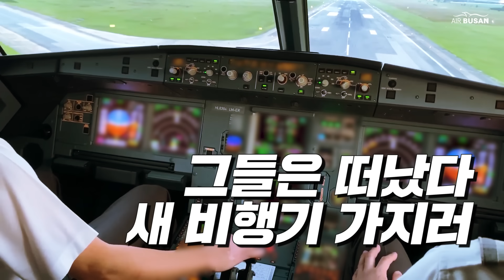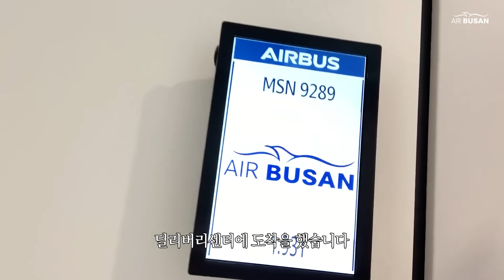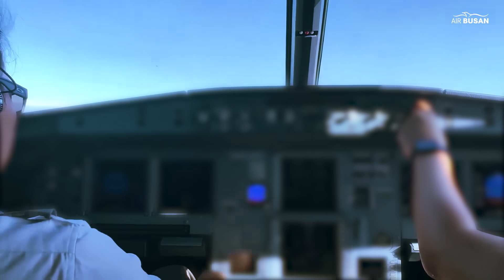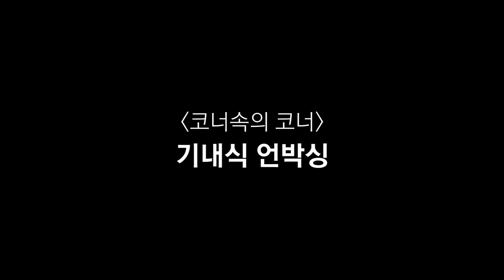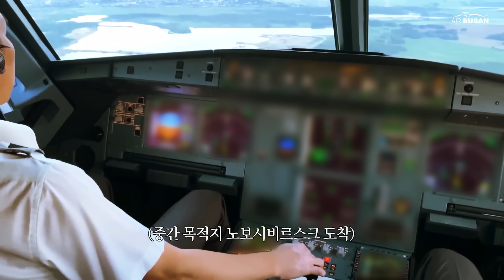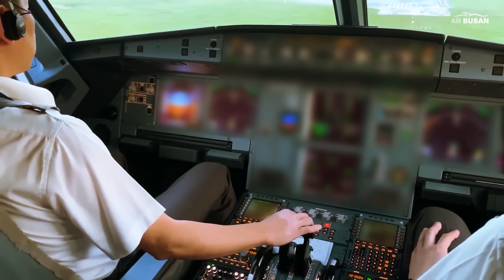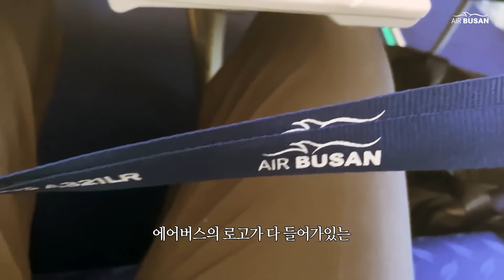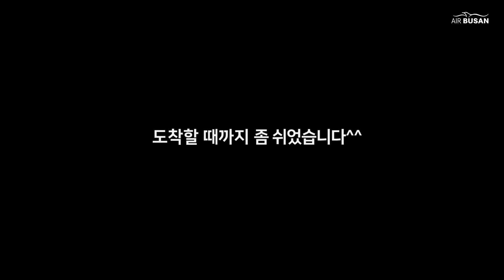[에어부산] 새로 출고한 비행기 직접 가지고 오는 영상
2020년 8월 14일 업로드되었던 A321 neo lr 항공기 도입 영상입니다.
편집상의 음향 문제로 재업로드하게 된 점 양해 부탁드립니다